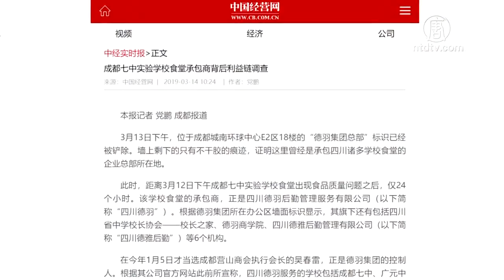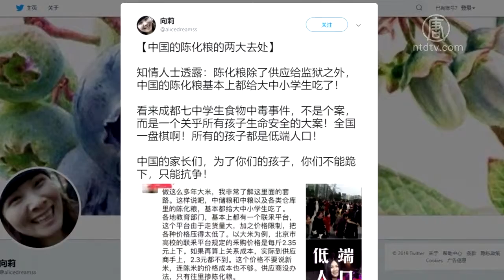成都食安事件被压 陈化粮流向学校食堂【中国禁闻】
【新唐人2019年03月16日讯】四川成都名校食堂提供发霉食材给学生，引发家长抗议，事件持续发酵，食堂承包商被聚焦。有学生家长透露，官方不让公布孩子身体检查数据，想把事件压下来。也有知情人表示，经过长期储存变质的所谓「陈化粮」主要流向各级学校。

四川成都七中实验学校被学生家长发现：小学部食堂，使用发霉变质食材。12号晚上，七中食堂转移食品的卡车被家长拦下，家长当场报警，其他许多家长闻讯赶到。13号，几千名家长到学校抗议，校方没有人出面解决，家长却遭警方殴打、被喷辣椒水驱散，有12人被警方带走。随后被释放。

有家长反映，承包学校食堂的女老板不但没有被抓，还有大批警察保护，最后还由警察护送离开学校。承包商的背景引发关注。

《中国经营报》报导，成都七中实验学校的食堂承包方是：四川德羽后勤管理服务有限公司。持有85%股权的吴春雷，是「德羽集团」的控制人。而德羽集团旗下，有一个四川省中学校长协会——校长之家，这个校长之家，是吴春雷赞助的。

大陆维权人士吴先生表示，学生就餐，是数量特别大的一个群体，所以是块大肥肉。

大陆维权人士吴先生：「这是一块大肥肉，人人都想吃，谁能够咬的到呢，四川德羽它有很雄厚的实力，它有很浑厚的背景，是四川省中学校长协会，所以四川德羽在四川这边，参与的都是中学。这种现象其实在全国各地都有。」

报导说，「四川德羽」业务遍布云南、贵州、四川、重庆20多个城市。公司官网此前宣称，四川德羽服务的学校包括成都七中、广元中学、简阳中学、云南昭通学院、重庆江北中学等30多所学校，服务学生超过20万人。

吴先生：「这次四川德羽这个事情，也算是把冰山一角给掀开了，让大家看到这里面的黑幕，其实大家以前都知道，只是不知道有这么严重，没有想到他们会拿霉变的，腐烂的，甚至连猪都不能吃的那种食物给小孩子吃，真是很难想象。」

一位不愿透露姓名的成都七中学生家长表示，很多孩子经医生检查，都发现问题，但至今没有人出面解决。

成都七中学生家长：「很多家长都心慌了，把小孩带去检查，很多就是肠炎，还有淋巴结，很多都有问题，现在全部孩子都是发烧，抵抗力差，拉肚子呀。首先要人出来，不管是谁，出来给我们解决这个问题。」

这位家长透露，他们手中有孩子检验出来的医学数据，但官方不让他们公布这个证据。

学生家长：「都有证据，问题是我们发微信，发微博，或者发抖音，全都跟我们屏蔽了，发不出去。昨天还有一个家长去，手里拿着证据，检查出来东西，他们就想把证据没收了。几千个学生，这么大的事情，政府都能够压下来。」

这位家长痛斥，官官相护。

学生家长：「太黑了，官官相护。记者一个都没有来，他们全部压下来的。而且成都市都没有一个局长、书记都没有，只有一个温江的来了，教育局的，都没有成都市的来，还不要说四川的。」

有大米供货商在网上透露，各地教育部门基本上都有一个联采平台，由于走货量大，把价格压的太低，供货商没办法，只好往里掺陈化粮，中国的陈化粮，基本上都给大中小学生吃了！

有网友说，看来成都七中学生食物中毒事件，是一个关乎所有孩子生命安全的大案！全国一盘棋啊！所有的孩子都是低端人口！

吴先生：「主要还是跟咱们国家政治体制有关的，以权力为背景的，大家给权力背书，反正是权力说了算，人民没有切实监督的权利。」

吴先生表示，这个也和中国人在中共治下，对社会漠不关心的状态有关。人们太漠视这个社会的公平和公正，太漠视别人的苦难了。他表示，关心别人就是关心自己，这样社会才会温暖起来，否则食安问题将层出不穷。

采访/陈汉 编辑/陈洁 后制/周天